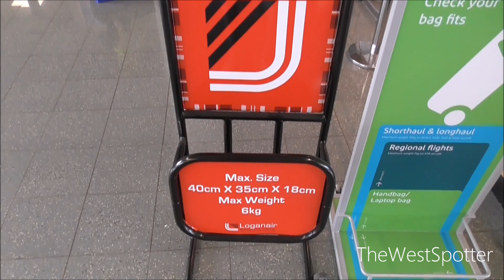Welcome Home EI-GEV (G-LMSA) Donegal Airport 08th July 2023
What A Day! The First ATR42 Of Loganair To Land At Donegal!
Not Only An ATR42, But G-LMSA, Which Used To Be EI-GEV, The Sole ATR42 For Stobart Air, Which Flew Here From 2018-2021 With EI-GEV Almost On The Route, Dublin-Donegal Everyday!
Some Of My Channels Earliest Posts Are Of EI-GEV!
Also Incredible Was 29 Passengers Flew In And 23 Left! Great Figures For The Glasgow-Donegal Route!
A TBM-700C1 Also Arrived From Guernsey To Pick Up A Golfer Who Flew Back To Jersey Aswell!